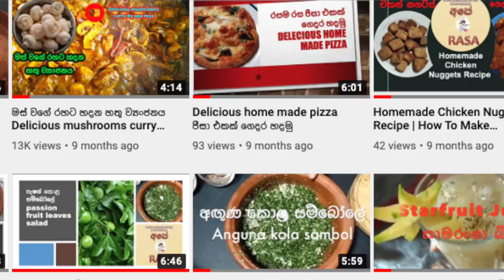Chakli recipes | instant & easy murukku recipes | මුරුක්කු ගෙදරම හදාගෙන රස බලමු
Hi Today I am going to show you how to make instant murukku using rice flour. This also called Chakli. Ok lets watch the video for detailed step-by-step cooking instructions, notes and tips. and try it out at your home.